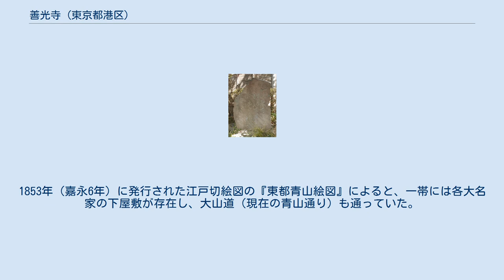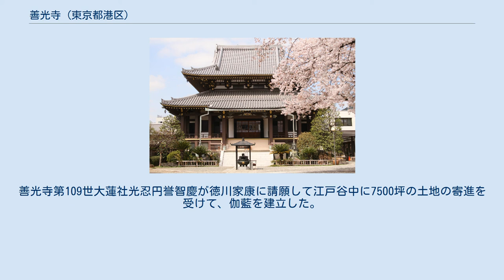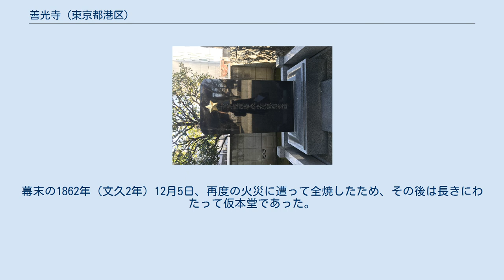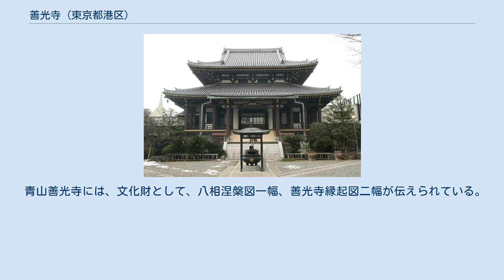善光寺 (東京都港区)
善光寺（ぜんこうじ）は、東京都港区北青山三丁目にある浄土宗の寺院。
詳名は南命山無量寿院善光寺。
 現在の青山は、江戸時代には善光寺の門前町であった。
1853年（嘉永6年）に発行された江戸切絵図の『東都青山絵図』によると、一帯には各大名家の下屋敷が存在し、大山道（現在の青山通り）も通っていた。
 善光寺は浄土宗に属する寺院で、創立は1601年（慶長6年）と伝わる。
山号は南命山といい、詳名は「南命山無量寿院善光寺」、本尊は1尺5寸の阿弥陀如来である。
同本尊は767年（神護景雲元年）、8月の十五夜に法如尼という人物が當麻寺の紫雲庵で念仏を唱えている最中に信州善光寺の如来が現れ、その姿を写したものという。
 創立当初の善光寺は尼寺で、かつては谷中にあった。
善光寺第109世大蓮社光忍円誉智慶が徳川家康に請願して江戸谷中に7500坪の土地の寄進を受けて、伽藍を建立した。
谷中の旧地は玉林寺（台東区谷中一丁目7-15に現存）付近で、今では「善光寺坂」と坂の名にその名残をとどめている。
第4世誓誉智伝の時期、1648年（慶安元年）9月17日に徳川家光から朱印地（高5石）を拝領した。
 谷中の伽藍は、1703年（元禄16年）11月29日に小石川水戸邸を火元とする大火（元禄地震による火事）によって焼失した。
1705年（宝永2年）、光蓮社心誉知善が高5石の朱印地を徳川吉宗から賜り、現在の場所に間口75間、奥行100間の堂宇を新築して同年12月に至って移転した。
そのため、善光寺は心誉知善を中興開基とする。
 善光寺はもともと無本寺であったが、徳川幕府の時代には1740年（元文5年）から寛永寺の支配下に置かれていた。
幕末の1862年（文久2年）12月5日、再度の火災に遭って全焼したため、その後は長きにわたって仮本堂であった。
 1915年（大正4年）9月に伽藍の再建に着手し、1920年（大正9年）5月に落成した。
1945年（昭和20年）5月25日、戦災によって焼失し、1974年（昭和49年）8月に本堂・庫裏・書院を再建した。
 善光寺はもともと葬儀に関係せず、墓地も存在していなかった。
墓地が設けられたのは明治以後のことで、中御門経之、松木宗有、牧野晩香、中山能子（勘解由小路光宙室）などが葬られている。
『赤坂・青山その2』所載の「善光寺」の記述によれば、檀家数447、戒名数2,885、墓地480基、過去帳及び墓碑の最古は、1874年（明治7年）である。
 青山善光寺には、文化財として、八相涅槃図一幅、善光寺縁起図二幅が伝えられている。